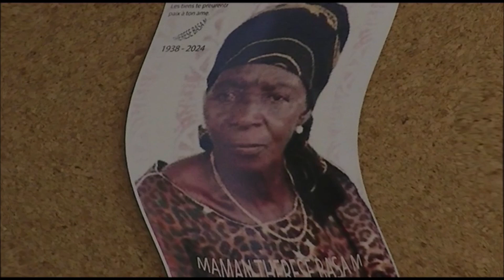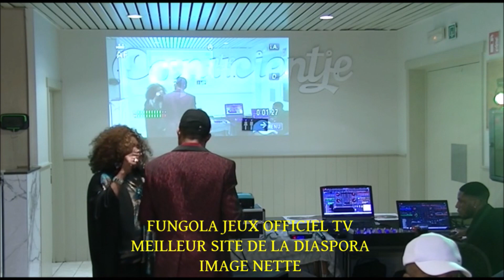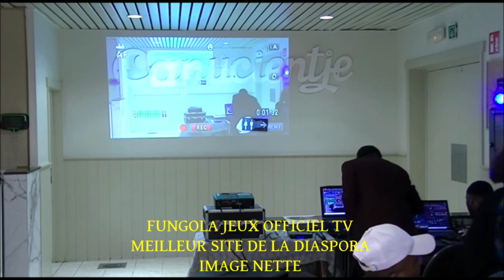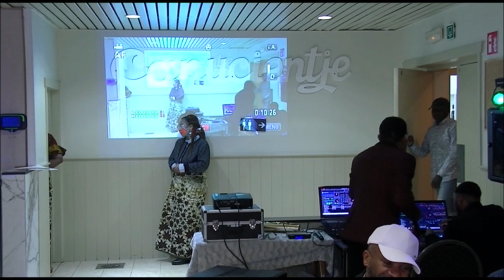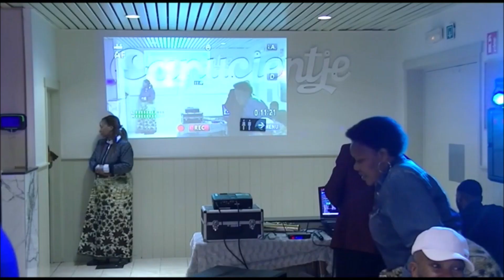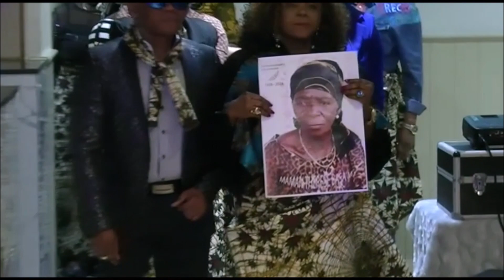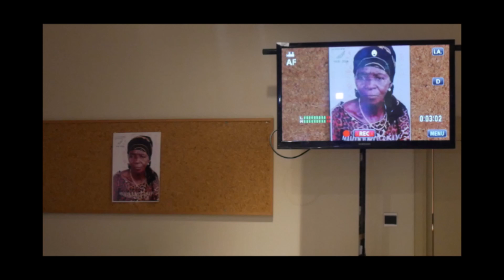MAMAN THERESE BASA MPEMBE RETRAIT DE DEUIL EXTRAIT SPOT 1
REALISATION  DE  RICHARD  MONGA  COEUR  DE  LION  MEGA  PRO. FUNGOLA  JEUX  OFFICIEL  TV  MEILLEUR SITE DE LA  DIASPORA.